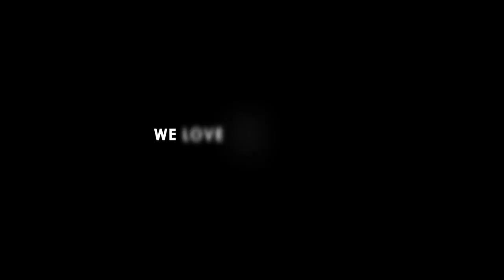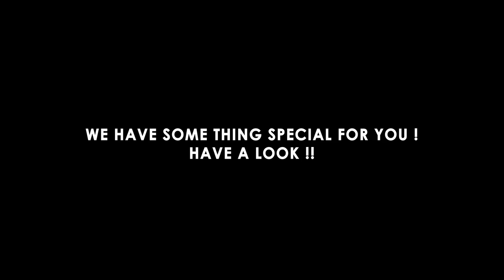Tamanna's Best Photo Shoot Video | Tamanna looks Stunning in every photoshoot, Check out...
Tamanna is one of the most beautiful and talented actresses of Bollywood. Tamanna looks stunning in every photoshoot. She is the brand ambassador for many fashion brands. She has more than 12 Million Followers on Instagram.

This Video is dedicated to Tamanna Bhatia and all her Fans.

We know you are one of the biggest Fans of Tamanna.

Here we present to you some of Tamanna's Best Magazine Covers.

Team BEST OF BEST.

Image & Video Credits:

Peacock
FHM
Wedding Vows
Exhibit
JFW
Malabar Gold
Reebok
Aza Fashion

Friday_Fugue
Carried - Lauren Duski
Designer - Text Me Records _ Jorge Hernandez
Eternal Garden - Dan Henig
Luxery - Causmic
Mount Tam Two Step - Midnight North

Tamanna Bhatia (born 21 December 1989), known professionally as Tamannaah, is an Indian actress who predominantly appears in Telugu, Tamil and Hindi-language films. In addition to acting, she also participates in stage shows and is a prominent celebrity endorser for brands and products.

In 2005, she made her acting debut at the age of 15 in the Bollywood film Chand Sa Roshan Chehra and appeared in the Abhijeet Sawant album song "Lafzon main" from the album Aapka Abhijeet, which was also released in 2005, before working in Telugu cinema and Tamil cinema. In the same year, Tamannaah made her Telugu film debut in Sri, and the next year she appeared in her first Tamil movie, Kedi. In 2007, she starred in two college-life-based drama films, Happy Days in Telugu and Kalloori in Tamil.

Her projects include the reasonably successful Tamil films Ayan (2009), Paiyaa (2010), Siruthai (2011), Veeram (2014), Dharma Durai (2016), Devi (2016), Sketch (2018) and her Telugu films include 100% Love (2011), Oosaravelli (2011), Racha (2012), Thadaka (2013), Baahubali: The Beginning (2015), Bengal Tiger (2015), Oopiri (2016), Baahubali 2: The Conclusion (2017), F2: Fun and Frustration (2019), and Sye Raa Narasimha Reddy (2019). She thus established herself as one of the leading contemporary actresses in Tamil cinema and Telugu cinema. She is one of the highest paid actresses in South Indian cinema. She has acted in nearly 65 films in three languages.

She received the "Dayawati Modi" Award in 2017. She also received an honorary doctorate from CIAC, in association with KEISIE International University, South Korea for her contributions to Indian cinema